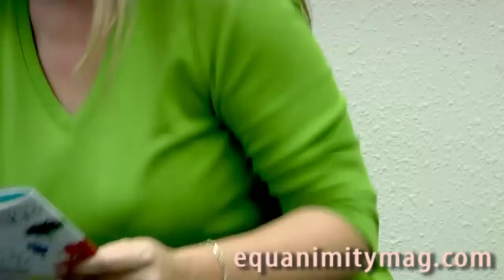WEtv Braxton Family Values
Valder Beebe talks to the Braxton sisters about new WEtv season as they decide to pursue their dream of making a family album, tension between them erupts.